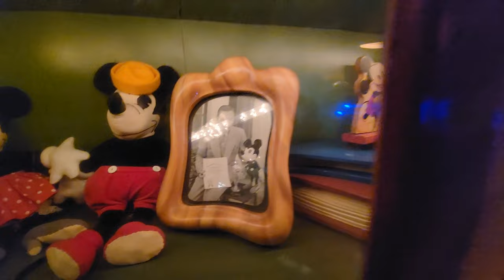Mickey's House Walk-through | Mickey's Toontown Disneyland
Join us for a walk-through of Mickey Houst in Toontown at The Disneyland Resort.